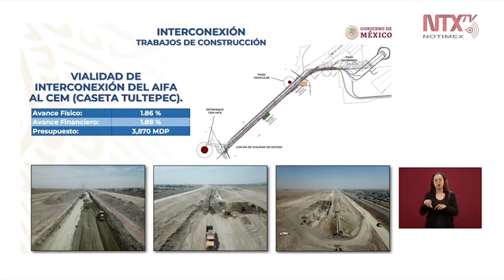Vialidad de 5 km conectará aeropuerto con zona de pasajeros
El comandante de agrupamiento de ingenieros, Ricardo Vallejo, explicó «tenemos una vialidad de 5 km que va a conectar la zona del aeropuerto, la zona de pasajeros, directamente con el Circuito Exterior Mexiquense a la altura de la caseta de Tultepec».